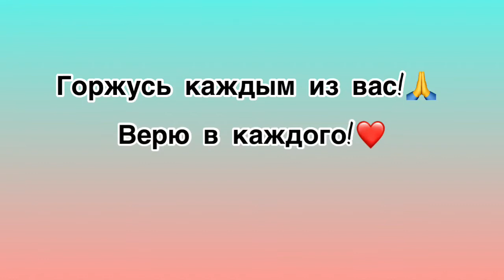Юлия Пономарева - Вокальные занятия, Концерт/квартирник